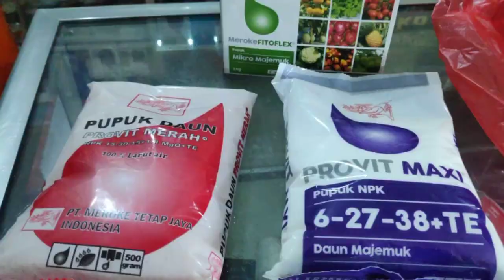Part 2 Wiwilan sortasi bahan di kebun percontohan "Begini keadaan kebun Komer58 saat ini"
edisi kali ini sortasi bahan untuk yang ke-dua kakinya di kebun percontohan yang berada di Pekon Sukadamai air hitam bersama rekan-rekan dari air hitam